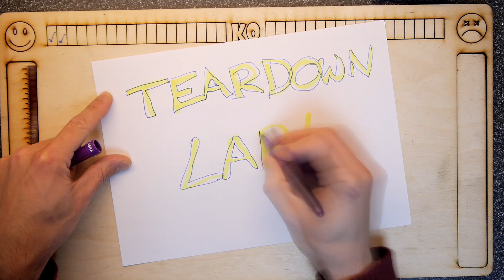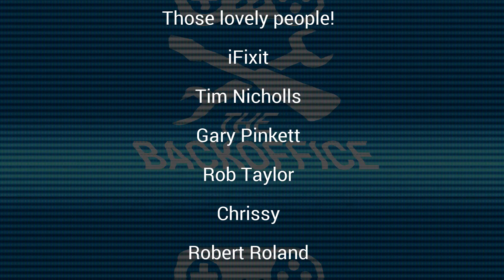Altera EP2C5T144 FPGA Kit First Look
TDL- Altera FPGA Kit First Look

My first foray into FPGA development with this neat (and cheap) starter kit. Consisting of the EP2C5T144 chip and a bunch of IO it should be possible to make some quite interesting things!

Amazon have these right now!